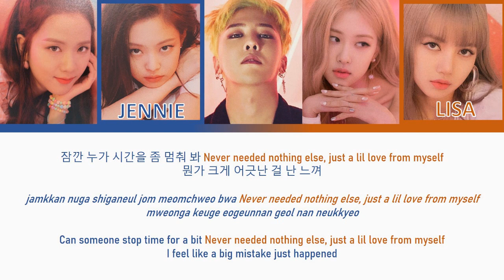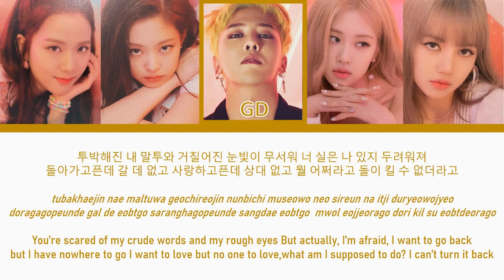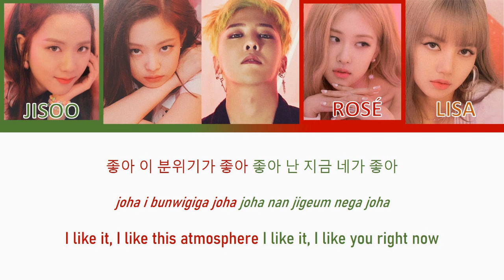BLACKPINK - '좋아 (I LIKE IT)' ft. G-DRAGON (Color Lyrics Eng/Rom/Han)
Fanmade Remix by JANNY

Instrumental: SING Girls / SING女团 - 倾杯 'Pour Cup'